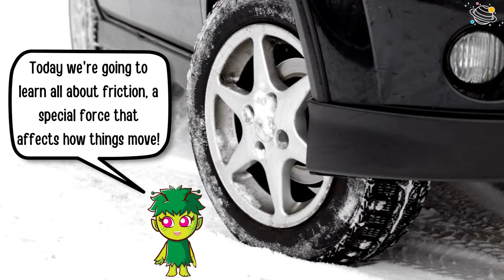Friction | KS2 Science | STEM and Beyond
Do you like learning about forces? Let's look at friction! In this video, we will find out more about friction, what it is and how a toy car moves on different surfaces. In this STEM and Beyond video, you will learn some new vocabulary and some interesting facts about friction. Are you ready? Let's go!

✨ Friction
✨ Force
✨ Smooth surfaces
✨ Rough surfaces

⏲️TIMECODES⏲️
0:00 – Intro
0:15 – What is friction?
0:59 – Friction facts
1:30 – Friction and our toy car
2:10 – Thank you for watching.